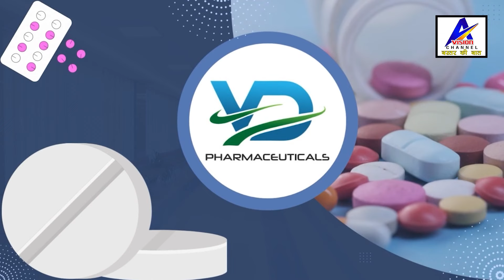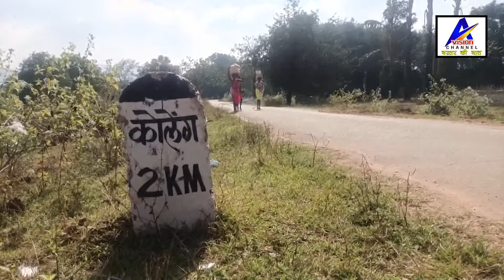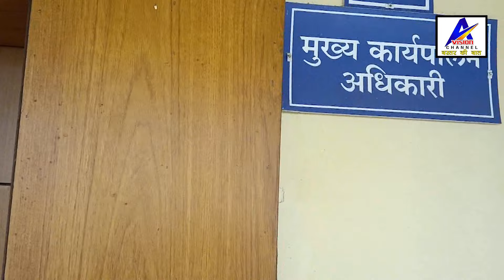29 MAR 2024 NEWS BASTAR KI BAAT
A VISION CHANNEL JAGDALPUR
BASTAR KI BAAT is a media and news channel.  Head Office is located in Jagdalpur.  BASTAR KI BAAT focuses and provides regional, local news of Bastar & Chhattisgarh as well as sports and other main news of public interests. Our wide network of reporters in rural and urban areas has established us as one of the most reliable news network of BastarA VISION CHANNEL JAGDALPUR